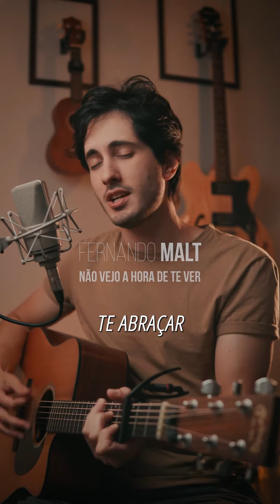Não vejo a hora de te ver - Fernando Malt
Você pode baixar essa e outras músicas que eu gravei cover para ouvir quantas vezes quiser lá no meu A partir de um trident por semana, além de contribuir com o meu trabalho, você pode baixar mais de 85 músicas, tem acesso ao meu podcast Cereal Maltinal, lives exclusivas, sorteios, e muuitas outras coisas!
música: Não vejo a hora de te ver -  Fernando Malt